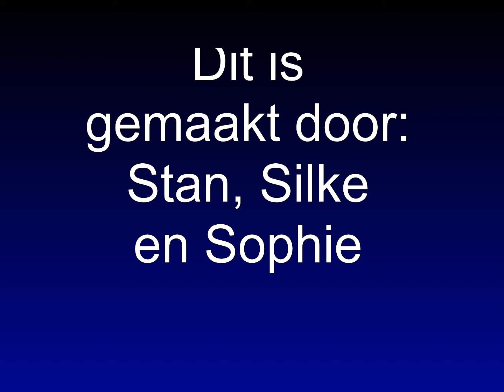2018 martinus Stan Silke Sophie